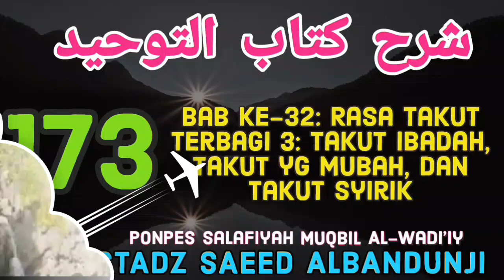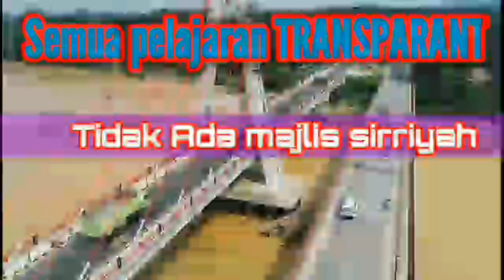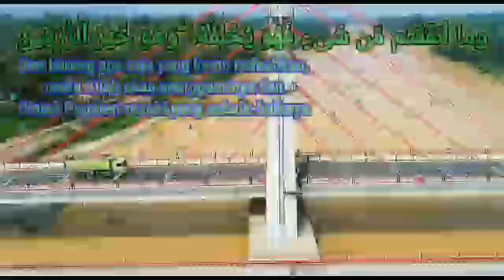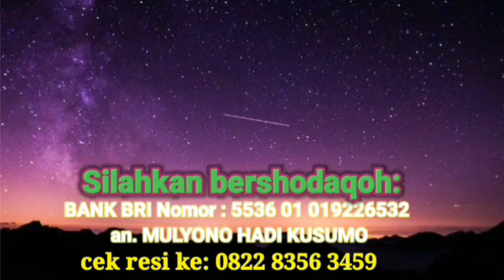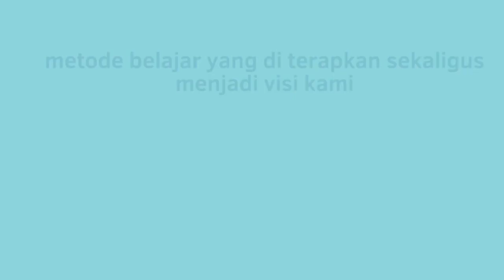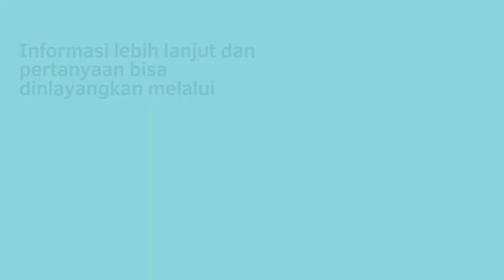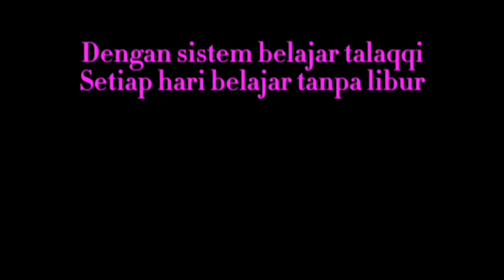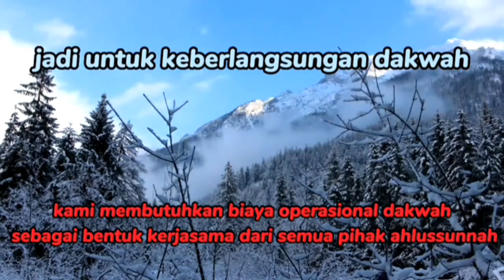kitab tauhid - syeikh muhammad bin abdil wahhab annajdi - Alustadz saeed al bandunji sesi - 173